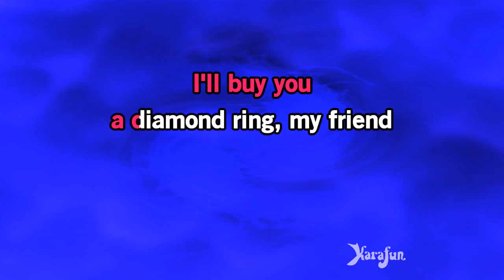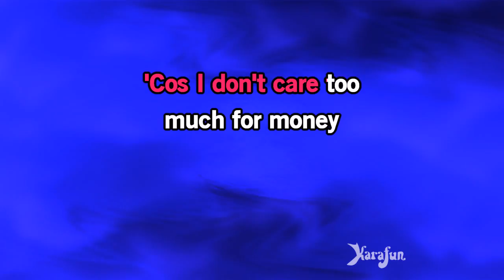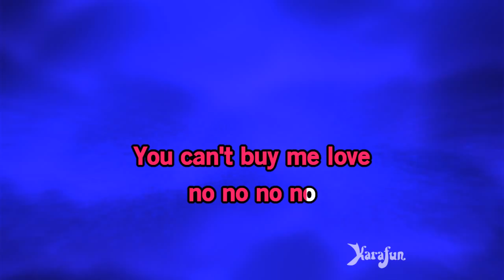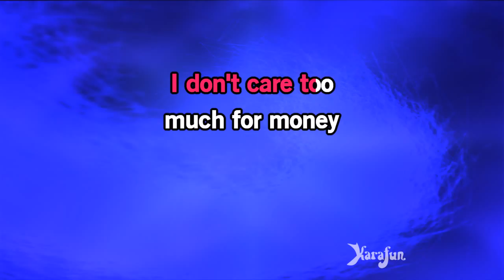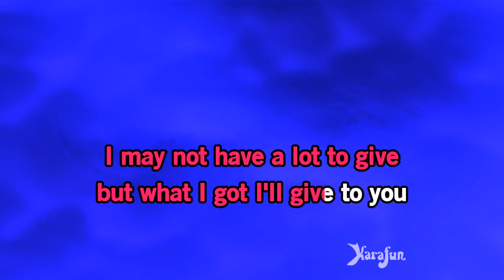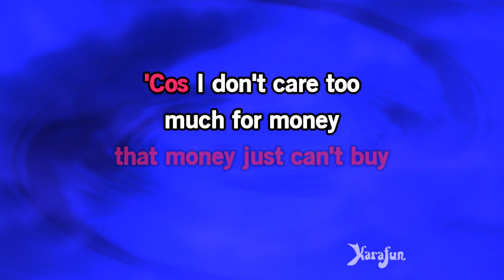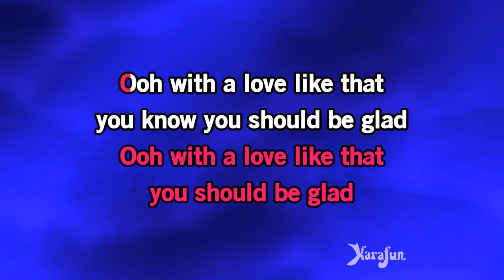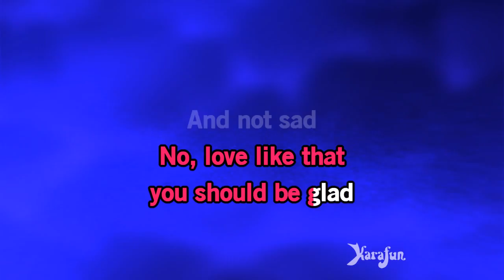Can't Buy Me Love - Michael Bublé | Karaoke Version | KaraFun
ℹ️ This version contains a low volume vocal guide to help you learn the song. The karaoke version without the vocal guide is available This recording is a cover of Can't Buy Me Love as made famous by Michael Bublé. This version is not the original version, and is not performed by Michael Bublé. This instrumental/playback version contains a vocal guide, the lyrics and backing vocals.